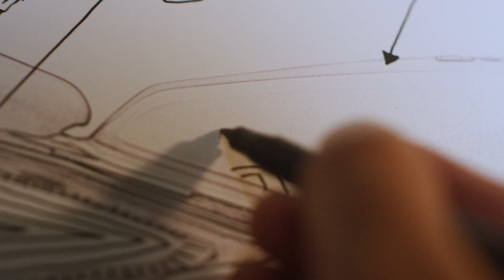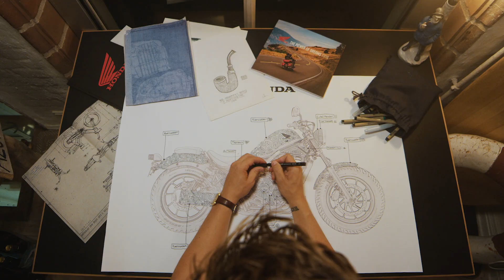LAKOR X HONDA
Hvad sker der, når man giver vores designer en metal-tusch og sætter ham foran en Honda motorcykel? Hvad vil det sige at være provokerende på en anstændig måde? –Og hvorfor er Udkantsdanmark en uudtømmelig inspirationskilde? Få svaret i denne film, der i samarbejde med @Honda Motorcykler Danmark er lavet som et eksperiment, der undersøger kontraster og den kreative proces.